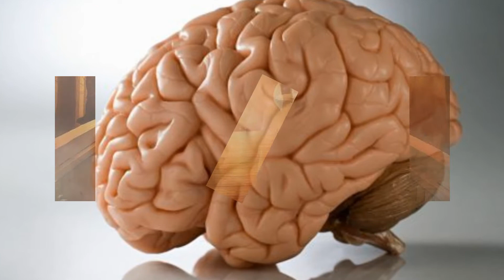Naučnici su po prvi put Otkrili šta se dešava ljudima u glavi nakon što UMRU